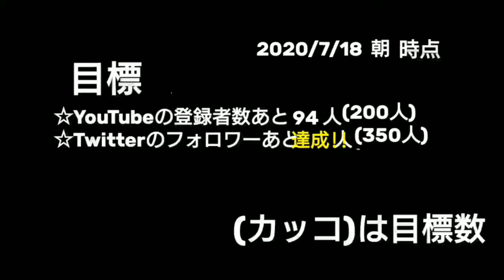(怖いよ～～～～～)【フリーゲーム】行き急げ!インスタントラバー #2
今回も行き急げ!インスタントラバーをやっていきます!!
行き急げ!インスタントラバー
オタワ 様 作